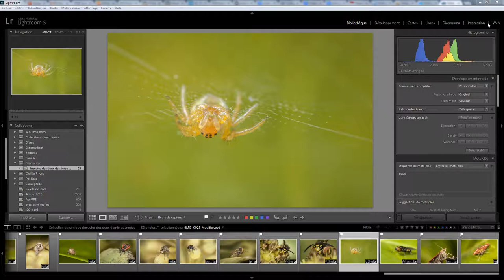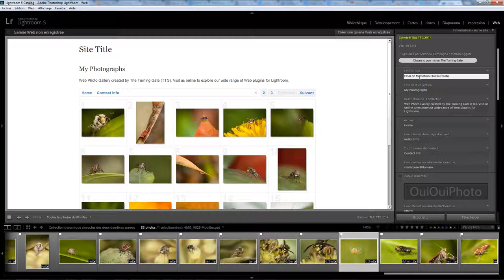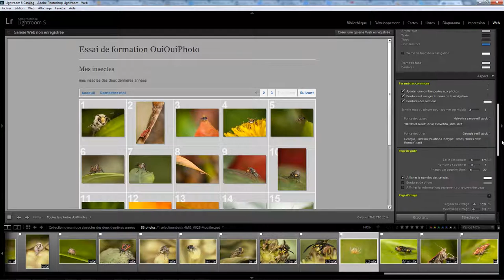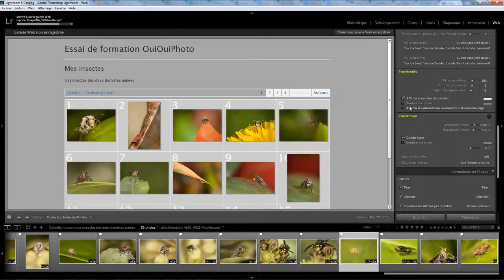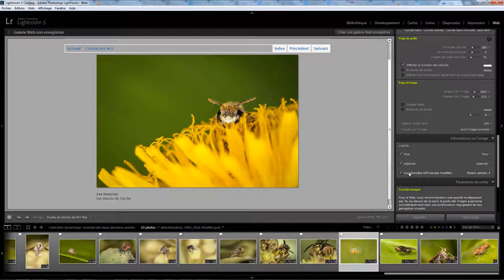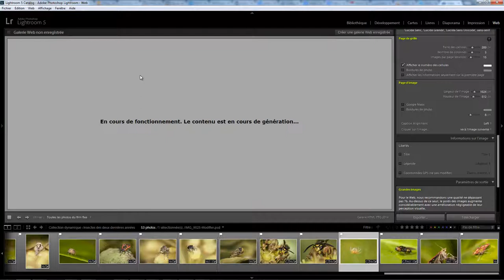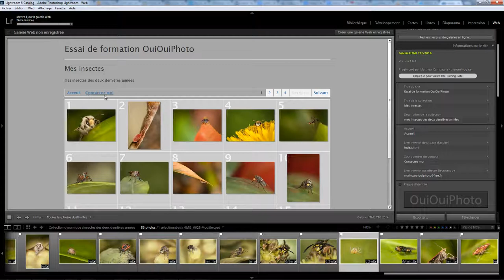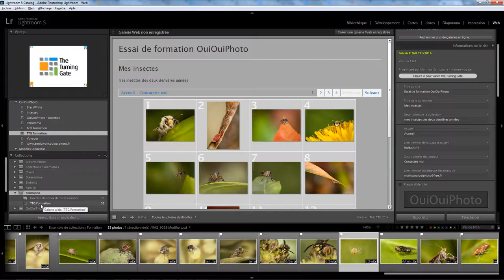Lightroom Web 02 - Configuration d'une galerie WEB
Configuration d'une galerie Web dans Lightroom . Une question sur Lightroom ou Photoshop ? Rejoignez le groupe FB